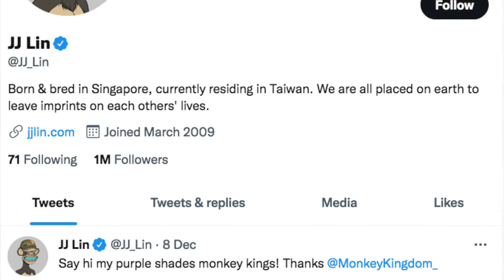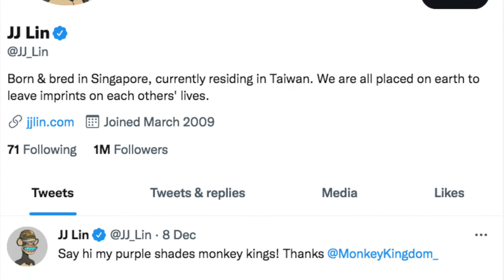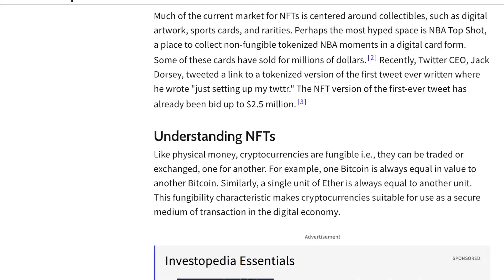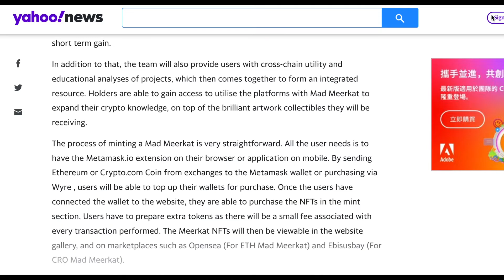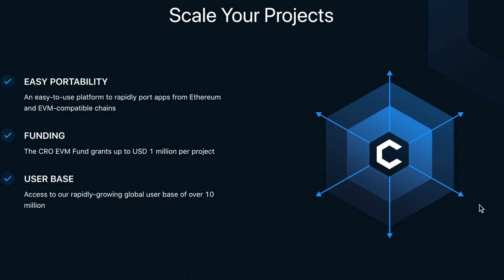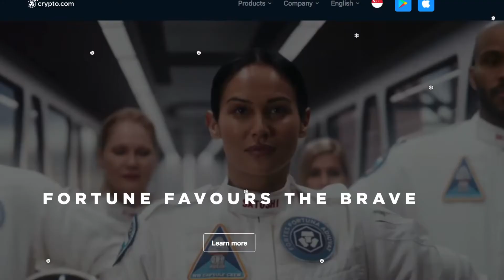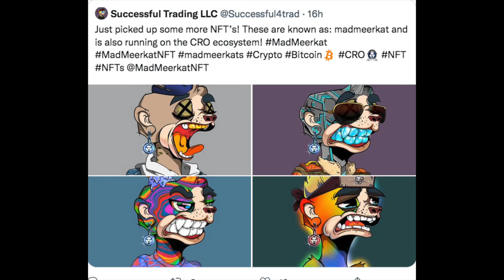Minting my first NFT Mad Meerkat | Right click + Save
► How I Protect My Bitcoin using Ledger: Get your ledger from HERE (Using my affiliate link will help me where Ledger will pay a small incentive that's not from you but from them)
► Where I Buy my Cryptocurrencies: Gemini (Receive $10 of bitcoin after you buy or sell $100 after signing up using
or code: evwynu4g57 to sign up for Crypto.com and we both get $25 USD :)
► Where I buy my stocks
FSMone Referral: P0364886
Tiger Brokers (Free stock and commission free trades, check out more here)